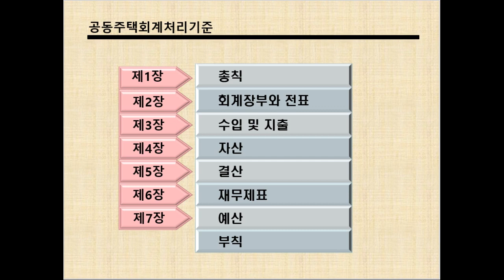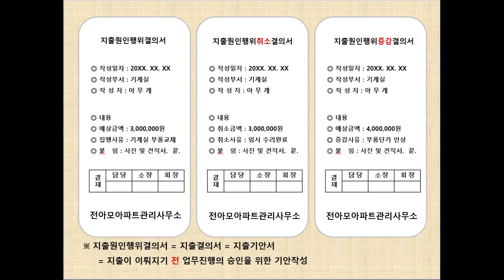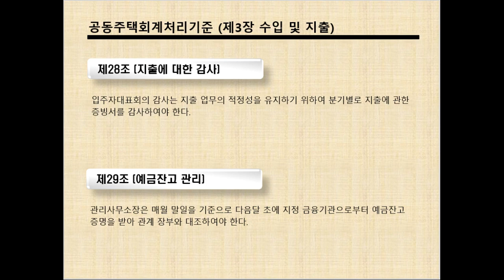공동주택 회계처리기준 제3장 수입 및 지출에 대한 해설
공동주택 회계처리기준 제3장의 수입 및 지출에 대해서 전아모
복부인님이 해설 강의입니다